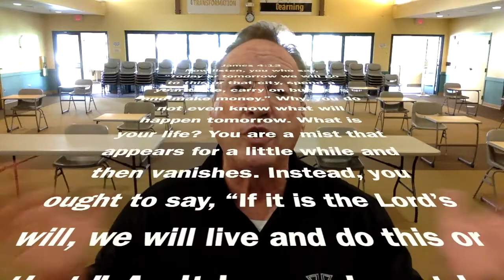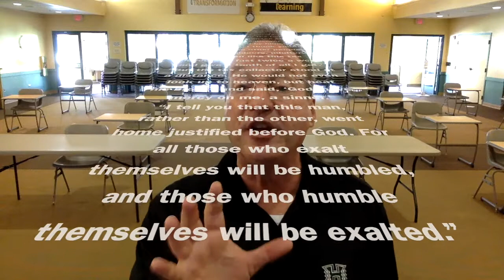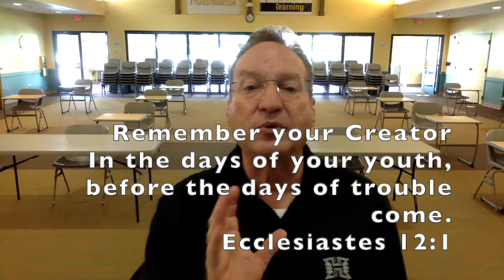Hawaii Baptist Academy: Middle School Chapel Oct. 22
Rob Lockridge, Christian Ministries Coordinator for Hawaii Baptist Academy's middle school, on James 4:13.